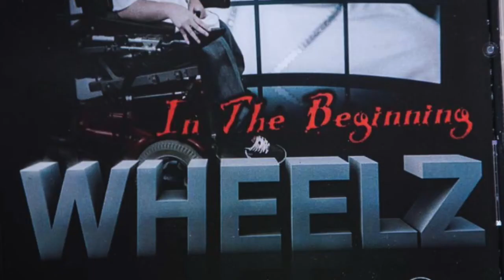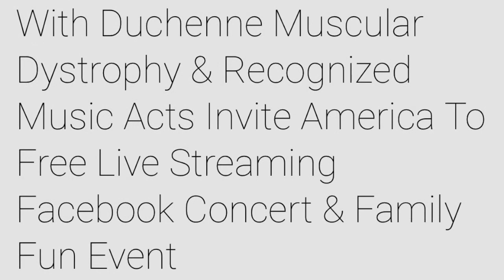Duchenne Muscular Dystrophy. Wheelz the Rapper (Larry Schmidt) is an incredibly talented musician.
Larry Schmidt, also known as Wheelz, is a talented young man known for being a talented rap artist as well as Ryan's Day. Born with Duchenne Muscular Dystrophy, has created a space on stage to not just perform, but be a voice and advocate for many others. He established Ryan's Day over ten years ago, and it has grown into a yearly benefit raising awareness and money for Duchenne Muscular Dystrophy.
Wheels has performed at many music festivals, but lived the dream when he was asked to headline with Ludacris and Snoop Dog at Haute Mess Music Fest.